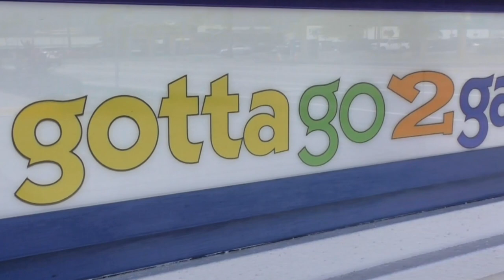Gatto's in Brevard County, Florida - Commercial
A commercial for Gatto's in Brevard County, FL. This commercial was run heavily through 98.5 The Beach's digital arm and was seen in thousands of households on numerous streaming services.

The situation:
Gatto's wanted to increase their presence online utilizing new streaming capabilities.

The goal:
Create a video that will not only capture people's attention, but increase awareness of the quality care that and friendly service that you get at Gatto's.

The solution:
1/2 day shoot to highlight the above, implemented with scriptwriting and voiceover from 98.5 The Beach.

BOLD Breakthrough Videos - video marketing solutions that allow small businesses to forge a path in a crowded market.

Be Known, Be Bold, Be You!
~Deidre

Deidre Beacham
Be Bold. Be You. Be Known.
Founder of the 90-Day Visibility Accelerator

Producing Business Marketing Videos Since 2008